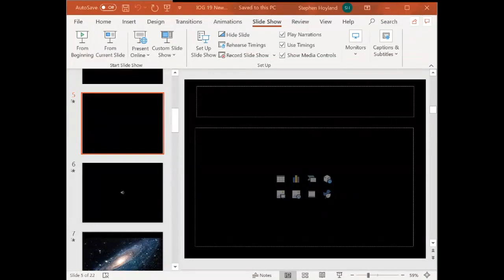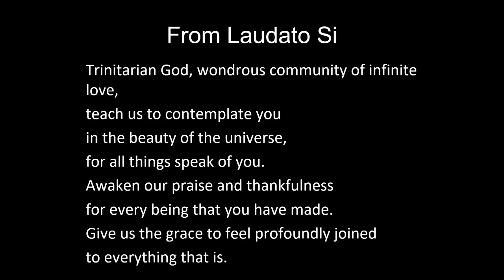Love, trust and hope, in the presence of suffering - with Steve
Sometimes the hardest thing is to learn how to respond to suffering - our own, others, and that of the rest of the natural world. Yet suffering is an inevitable part of life, a part of being alive, of loving, of giving ourselves, and in fact it is a place where the Sacred is also present and at work. Join us to explore these themes...